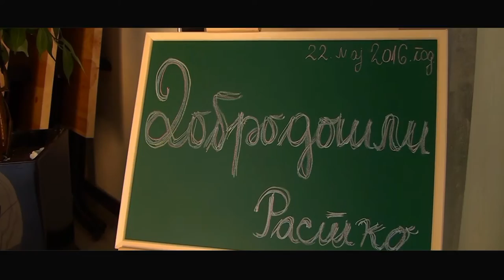svečana sala Barabinac Loznica HD Spot // fvs ŠKOBALJ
foto-video studio ŠKOBALJ 064/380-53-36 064/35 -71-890 snimanje i fotografisanje svečanosti HD opremom, izrada pozivnica,foto poklona, šolje,puzzle,majice, jastuci,slike na kamenu, na platnu, foto knjige, snimanje reklama spotova...

restoran BARABINAC svečana sala kapaciteta do 200 mesta